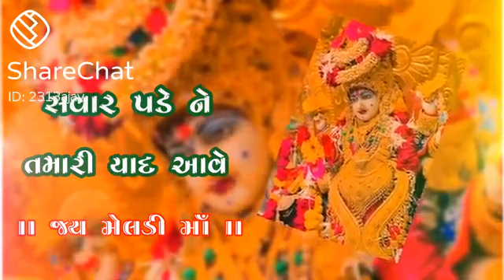meldi maa WhatsApp status